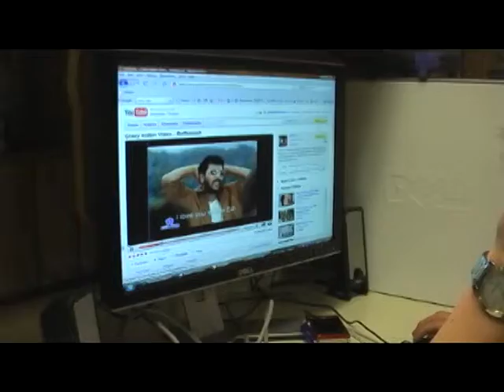Your Move: Detective